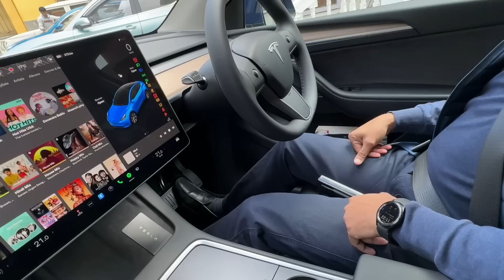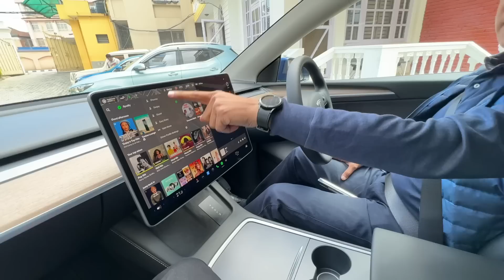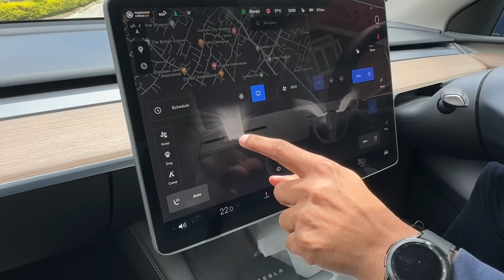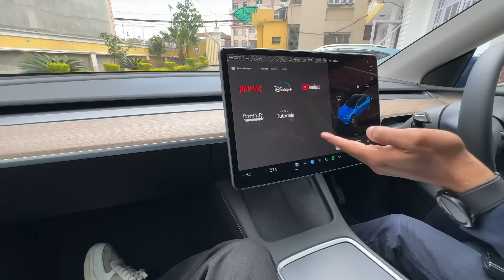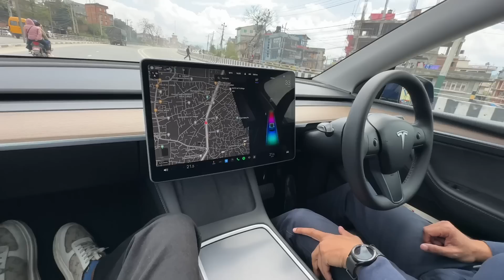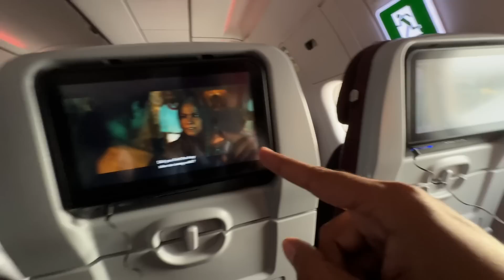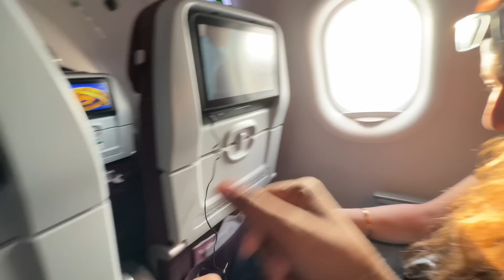NEPAL se hogi apni NEW TESLA Car ki Delivery 😍 BOOKING 🔥